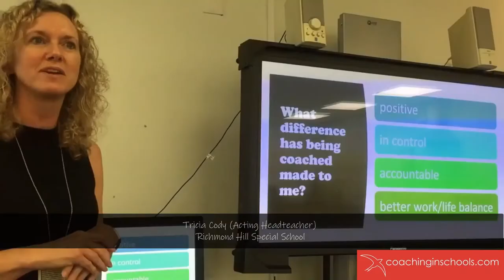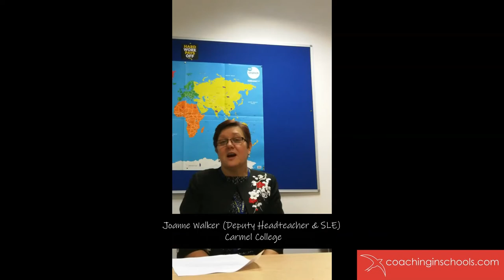Coaching in Schools - Reviews & Impact (Education Coaching Training Programmes) Coachinginschools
Want to know what other people think of Coachinginschools training programmes?

Here is a small selection of reviews from Coachinginschools trainees which show the difference that the Coachinginschools training has made to these individuals and their schools.

We think Coachinginschools offers a phenomenal service, but don't take our word for it!
Take a look at what these people think, and you'll get a good idea of how our coaching training has helped them both personally and professionally.

It includes snippets from Headteachers, senior leaders, middle leaders & teachers in a range of schools (including primary schools, secondary schools and special schools) who have taken part in our rigorous and practical training course.

- This means you'll be able to see the impact of Coachinginschools in VERY different contexts!

In a nutshell, we hope that this small selection of clips inspire you and give you ideas of how the Coachinginschools training will help you in your everyday role - and help your school!

OR Book in a FREE Consultation now to pick our brains and see how this unique education coaching system could help YOU to drive improvements in your school, college or MAT

And REMEMBER...

...Coaching is NOT all the same!

This is education coaching system is totally UNIQUE and specifically for schools.
We are the ONLY ones to deliver this coaching training, so please beware of any 'copycats' or imposters!

This is the best EDUCATION COACHING training available - And we're extremely humbled and proud to be finalists in a prestigious National Award for 'Best Coaching Programme'.